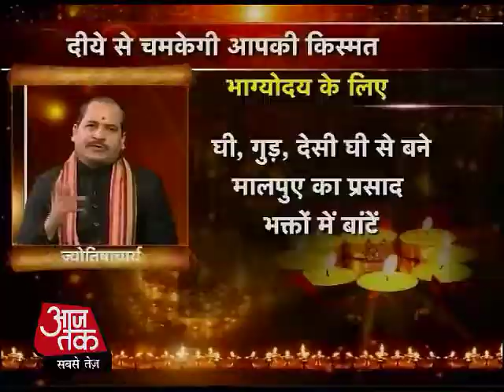दिये' जला पूरी करें अपनी हर मनोकामना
दिये जलाने से अंधकार दूर होता है. दिये जला कर लोग अपनी खुशी जाहिर करते हैं लेकिन इस दियों का और भी महत्व है. अपनी खास मनोकामनाओं को पूरा करने के लिए आप दिये जलाकर भगवान को खुश कर सकते हैं.